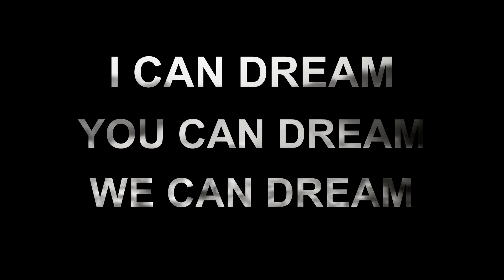MLK Video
Join us today, as we celebrate the legacy of an American hero, Dr. Martin Luther King Jr.